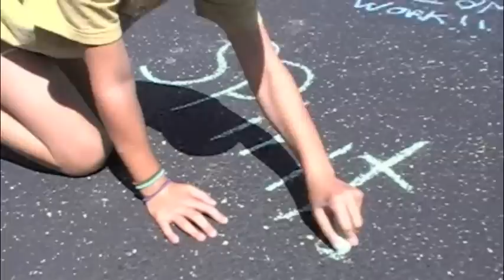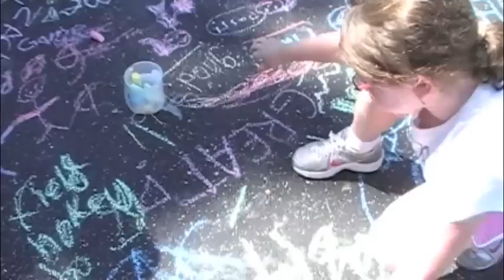Lake Forest Spirit Week!